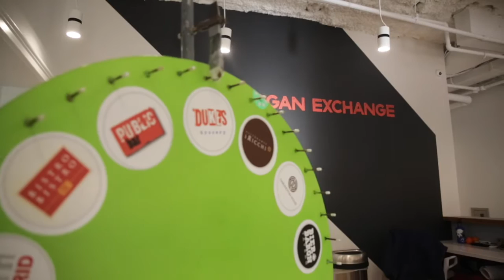Bites, Brews & "APPy Hour" at The Logan Exchange